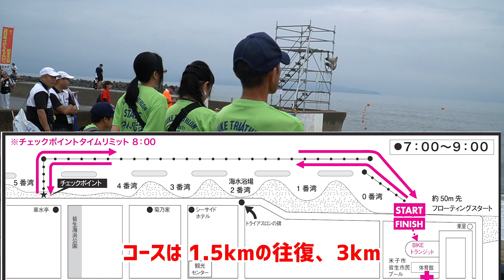【皆生トライアスロンリレー】初めてのオープンウォーター細ピーファイト！次に繋げ！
第39回 全日本トライアスロン皆生大会、通称皆生トライアスロン。
aki runner でトライアスロンに挑戦!!

トライアスロンとは、1人でswim/bike/runの順で3種でゴールを目指すもの!!
今回は、リレーということで1人1種目を担当(ほんとは一人で全部やる..恐ろしい...)

1区 swim 3kmは細ピー！スイマーらしからぬ筋肉で泳げんのか？？
泳ぐ海は皆生の外海(テトラポットの向こう)!!
初めてで緊張気味...トライアスロンのスイムは落ち着くことが重要!!
周りに人がたくさんいるけど、みんな仲間！
おだやかな気持ちでゴールをめざせ！！

そして

【キャプテン愛用機材】

●カメラ
SONY  HDR-AS300

DJI OSMO POCKET (ジンバルカメラ)

SOLOSHOT3 Optic65 ベース＆タグ

SONY α6400

DJI ドローン Mavic Air Fly More コンボ

DJI Osmo Mobile 2 (ジンバル)

SONY SELP18105G (レンズ)

SONY リモコン三脚

RODE ロード VideoMicro (マイク)

●ゴーグル
Oculus GO

【プロテイン】
みんながつかってるプロテイン&栄養ドリンク

【湘南ゴールドエナジー】
田子コーチがアンバサダーを務める

【質問箱】
メンバーへの質問をどうぞ！
練習のアドバイスから好きな食べ物など!!